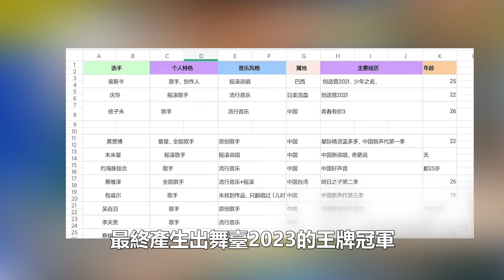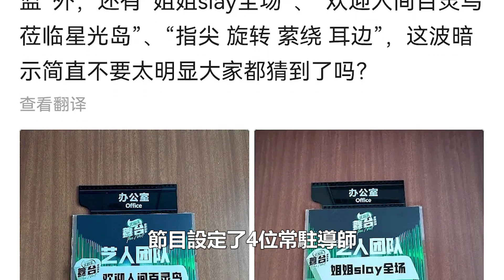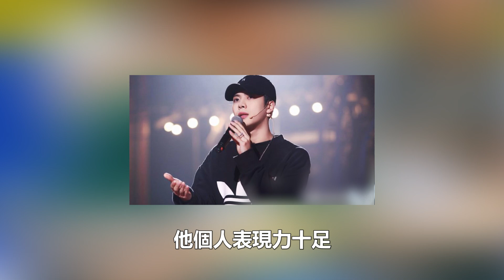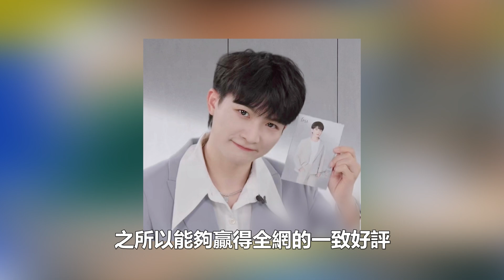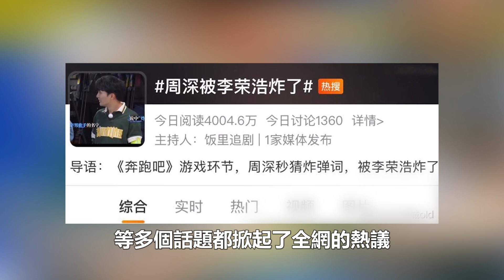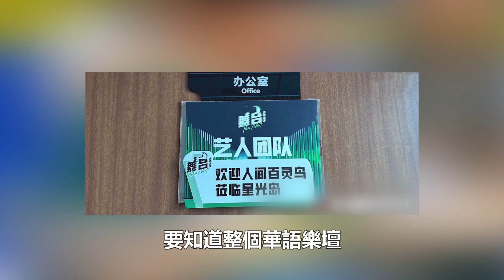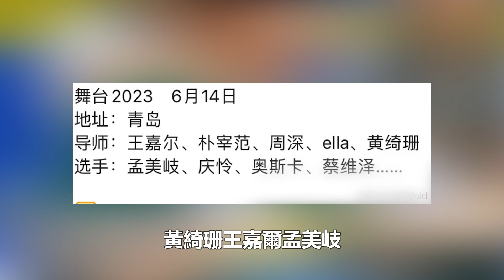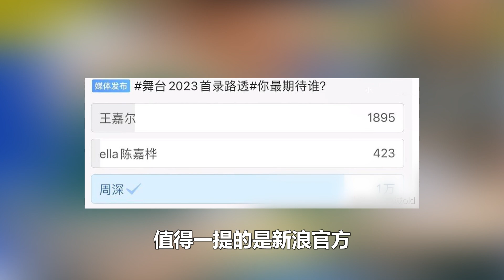《舞臺2023》錄製花絮曝光，周深現場爆梗，開口便是全場大合唱，臺下的周傳雄聽得目瞪口呆！時代電影大世界#周深#周傳雄#《舞臺2023》